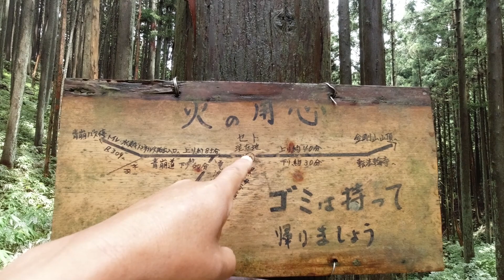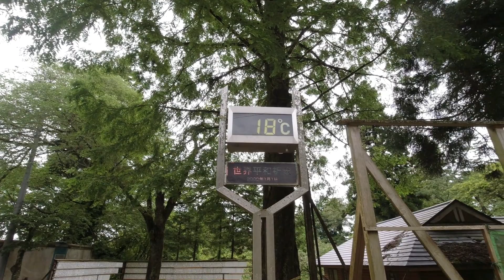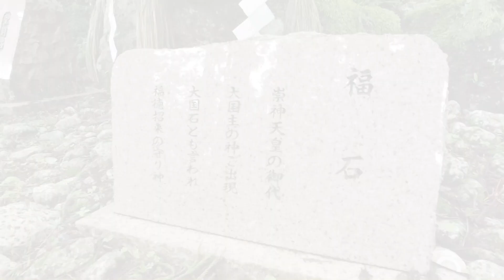【金剛山】青崩道コースで登ってきました！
金剛山へ青崩道コースで登りました。人気の山頂広場には、ライブカメラ前に笑顔の花が咲いています！

【金剛山タカハタ道】千早本道と同じスタート地点から行ける登山ルート